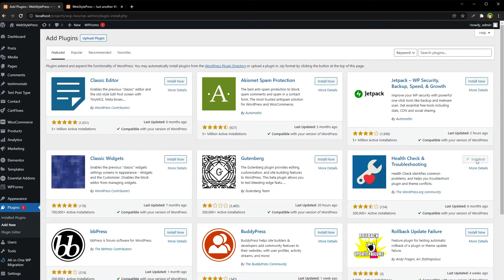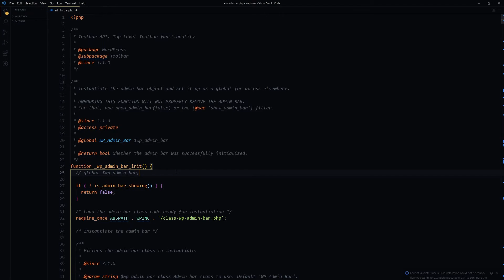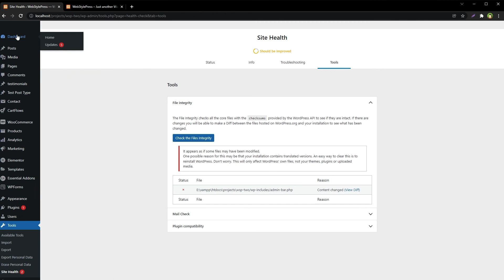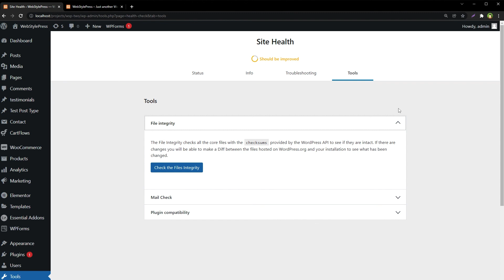WordPress Files Integrity & Security Check | File Changes Monitoring | Secure WordPress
When a WordPress website gets compromised, they change it's files and code. You can not check each file one by one and you need a WordPress security tool to do that for you. This File Integrity Check Tool checks all the core files with the checksums provided by the WordPress API to see if they are intact. If there are changes, modifications or tempering, you will be able to recognize difference between the files hosted on WordPress.org and your installation to see what has been changed.

Not just the file integrity check but you can also compare both files and see where the change was applied in code. You will be able to see the difference from original file. So, this is how you can check files integrity for WordPress Core Files quickly. If there is change, you can just update WordPress and issue will be gone. Keep WordPress secure and safe.

If you are a WordPress developer, follow us for tutorials on woocommerce, WordPress themes, WordPress plugins, creating WordPress website, best WordPress templates, maintaining a successful WordPress blog, installing WordPress on localhost or live environment and learn about WordPress free.